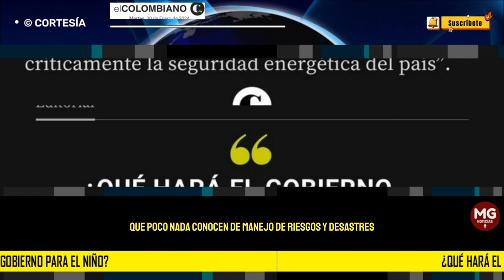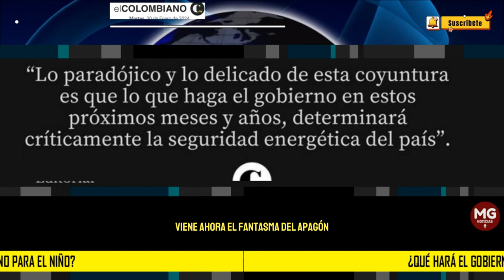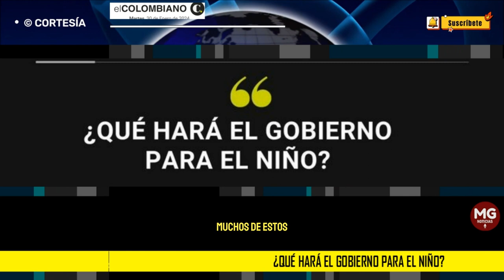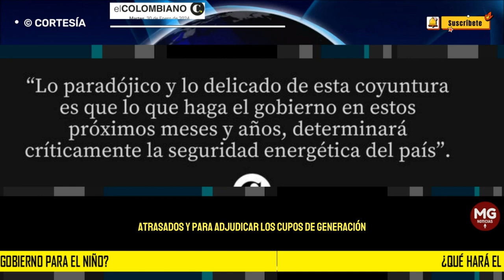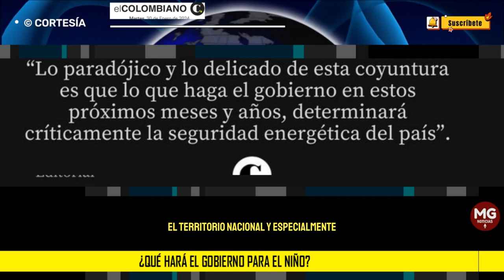¿QUÉ HARÁ EL GOBIERNO PARA EL NIÑO? ⛔ Editorial El Colombiano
“Lo paradójico y lo delicado de esta coyuntura es que lo que haga el gobierno en estos próximos meses y años, determinará críticamente la seguridad energética del país”.